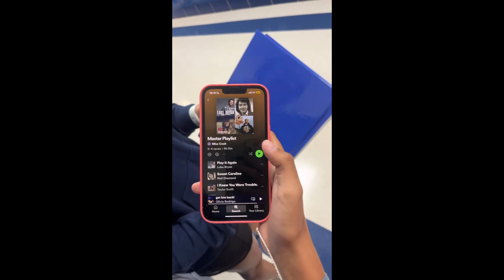9 14 23